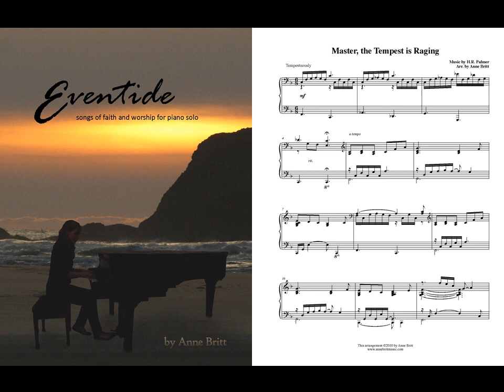Master, the Tempest Is Raging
"Master, the Tempest Is Raging" arranged for intermediate piano solo. A unique arrangement that perfectly portrays both the stormy sea and the peaceful calm that follows with a simple command from the Master, showing us where to turn in the midst of our own personal tempests. This piece received the Award of Distinction in the 2013 Church Music Submission and was selected as the top entry in its category. 8 pages.